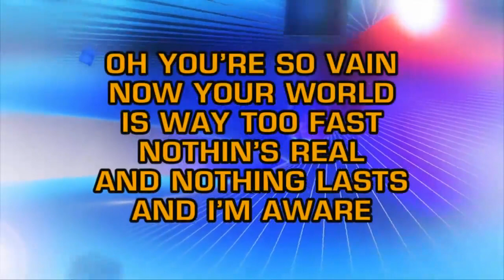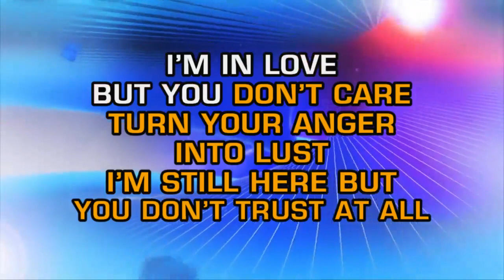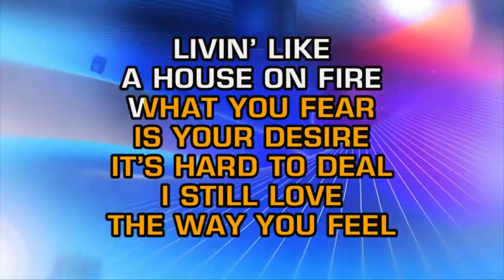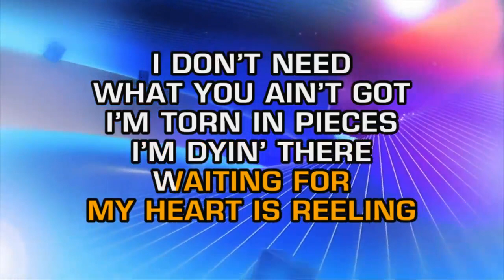Goo Goo Dolls - Big Machine (Karaoke)